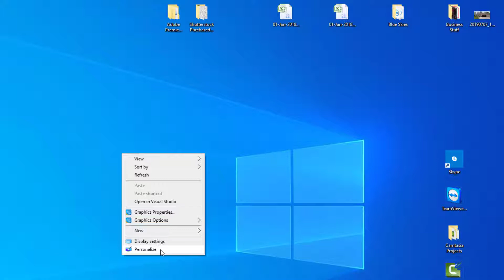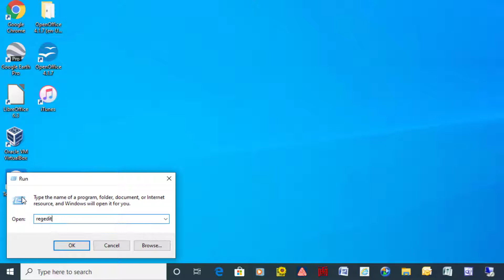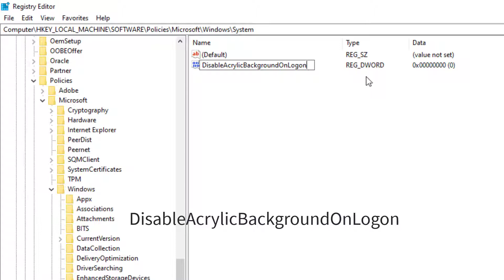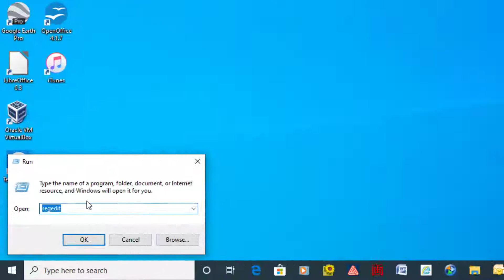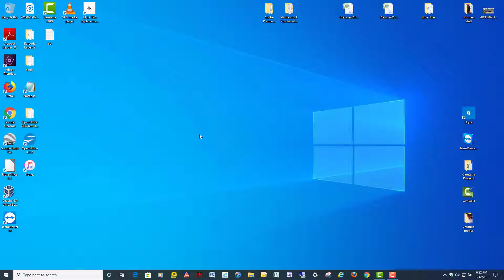Disable Blurry Background / Transparency on Windows 10 Logon Screen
How to disable blurry background on Windows 10 Logon or Sign in screen (1903 Edition) Windows 10 Home, Pro or Enterprise. 3 Methods